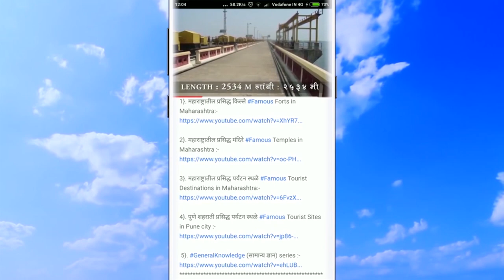येडगाव धरण ओझर पुणे Yedgaon Dam